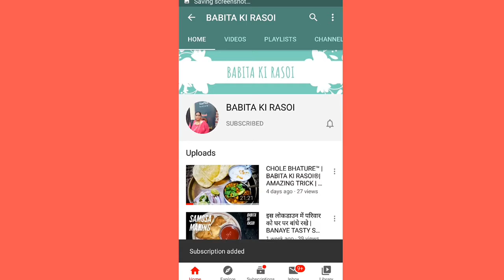BANAYE दही भल्ले BAS 10 MIN. ME. | TASTY AND VERY EASY | BABITA KI RASOI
EAT TASTY 'N' STAY GOOD

MAJJANI LIFE.